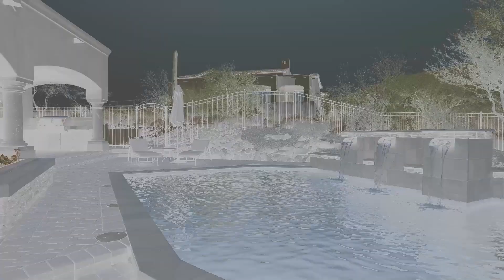2424 W RESTIN RD PHOENIX, AZ - PREMIUM DRONE TOUR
2424 W RESTIN RD PHOENIX, AZ - PREMIUM DRONE TOUR